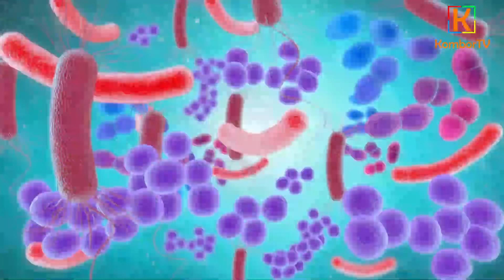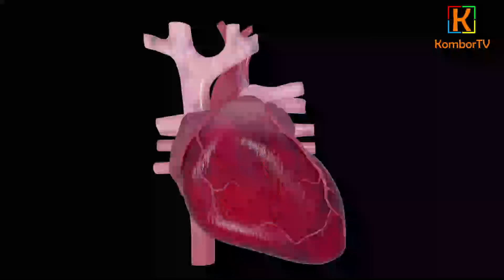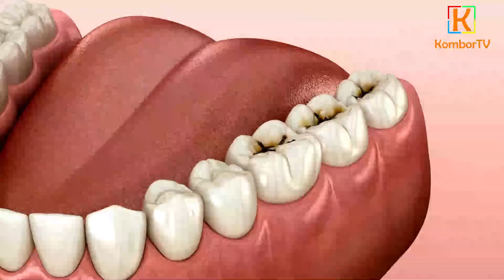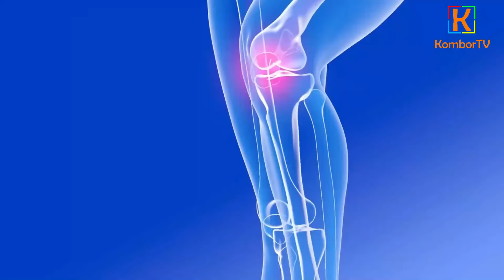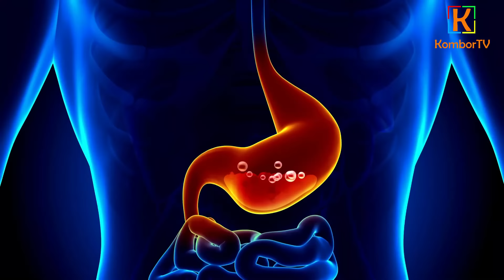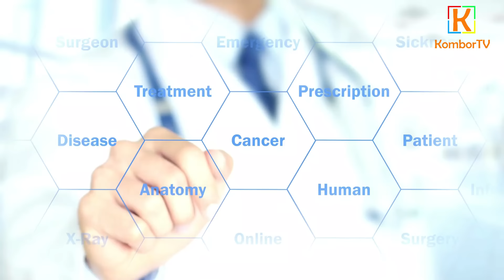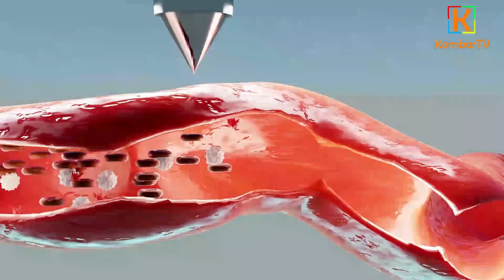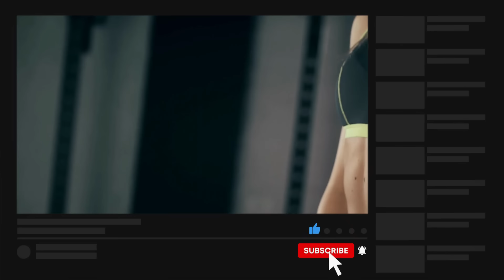MANFAAT Luar Biasa Minum Air Rebusan Daun Sirih!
43 Manfaat Luar Biasa Air Rebusan Daun Sirih;
Berikut ini 43 manfaat air rebusan daun sirih yang dikumpulkan dari berbagai sumber;
1. Mencegah Infeksi Bakteri;
2. Menangkal Radikal Bebas;
3. Membantu Menyembuhkan Penyakit Flu;
4. Membantu Menyembuhkan Batuk;
5. Membantu Menurunkan Kolesterol Jahat dalam Tubuh;
6. Menjaga Kesehatan Jantung;
7. Menjaga Kesehatan Organ Hati;
8. Membantu Mengatasi Sakit Akibat Asam Urat;
9. Membantu Menyembuhkan Sakit Tenggorokan;
10. Membantu Mencegah Serangan Asma;
11. Mengurangi Bau Mulut;
12. Mengurangi Bakteri di Mulut;
13. Meredakan Sakit Gigi;
14. Mencegah Gusi Bengkak;
15. Menghentikan Perdarahan Pada Gusi;
16. Mencegah Plak Gigi;
17. Mengatasi Peradangan Konjungtiva Mata;
18. Membersihkan Mata;
19. Mengatasi Mata Gatal dan Merah;
20. Membantu Mengatasi Gejala Rematik;
21. Membantu Mengendalikan Diabetes;
22. Membantu Menghentikan Diare;
23. Membantu Mengatasi Sembelit;
24. Membantu Mencegah Sakit pada Lambung;
25. Membantu Mengatasi Depresi;
26. Meningkatkan Kesehatan Mental;
27. Membantu Mencegah Malaria;
28. Membantu Mencegah Kanker;
29. Membantu Menurunkan Berat Badan;
30. Mengatasi Masalah Bau Badan;
31. Menambah Nafsu Makan;
32. Membantu Menyembuhkan Sakit Kepala;
33. Mengatasi Retensi Air dan Urin;
34. Meningkatkan Metabolisme Tubuh;
35. Mengatasi Radang Kulit;
36. Menyembuhkan Kutil;
37. Mengatasi Masalah Jerawat;
38. Mengobati Luka Ringan di Area Wajah;
39. Membantu Mengurangi Kerontokan Rambut;
40. Menghilangkan Aroma Kurang Sedap pada Area Intim;
41. Mengurangi Keputihan;
42. Meredakan Nyeri Haid;
43. Menghilangkan Gatal-gatal pada Area Kemaluan;
Semoga bermanfaat.